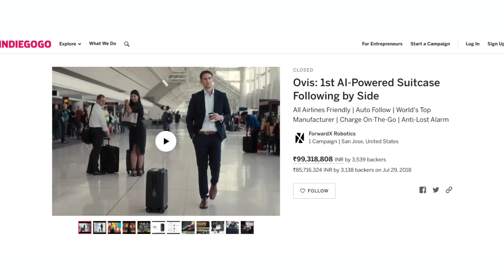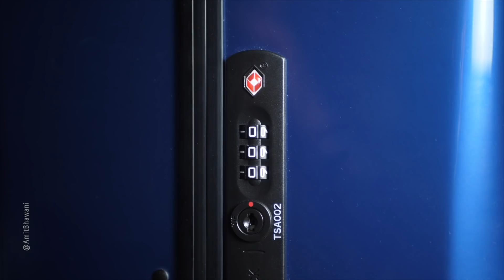Smart Luggage Bag from the Future - It Follows you Everywhere!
In this Video, AmitBhawani shows you the all-new ForwardX OVIS smart carry-on luggage that can follow using on-board cameras and artificial intelligence (AI).